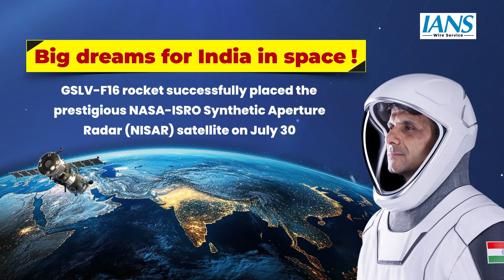“Dream Big, The Sky Is Not the Limit” – Shubhanshu Shukla Inspires India’s Children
Group Captain Shubhanshu Shukla, India’s first astronaut aboard the International Space Station via Axiom Mission 4, returned home to a hero’s welcome and shared emotional reflections, saying “Bharat aaj bhi saare jahaan se accha lagta hai.” At a press conference with ISRO Chief Dr. V. Narayanan and Union Minister Dr. Jitendra Singh, key announcements included the December launch of Gaganyaan’s first test mission and ISRO’s growing global role. Astronaut Prashanth B. Nair likened their journey to the Ramayana, calling Shukla “Ram.” Both astronauts emphasized India’s space future and thanked ISRO, the nation, and PM Modi for their support.